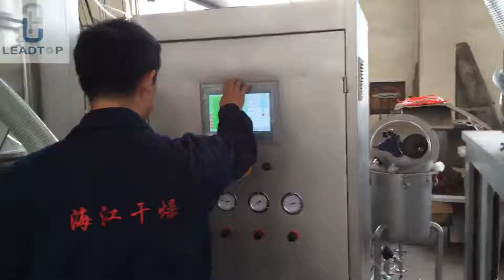Wet Type Granulation Machine High Shear Mixer